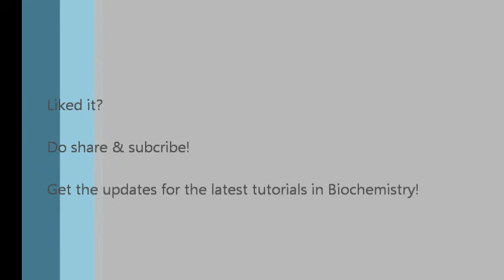Glycogen Metabolism_Part2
This tutorial contains an update of Glycogenolysis and Glycogen synthesis. This deals with the steps significance and regulation of Glycogen metabolism. The abnormalities of this process has been highlighted.
Target Audience: Medical students and Practitioners